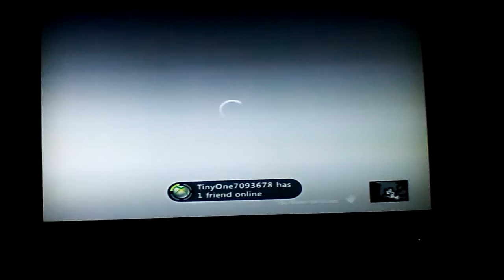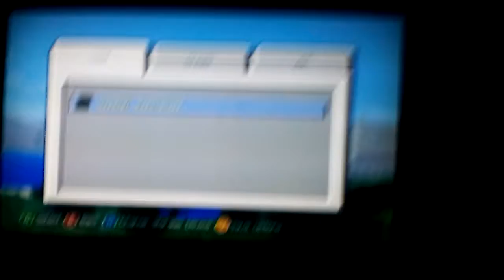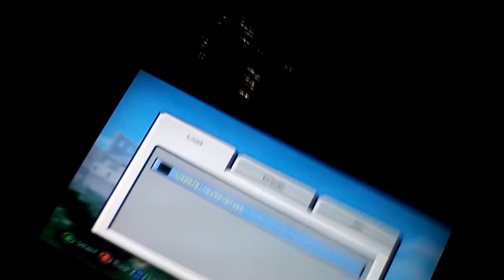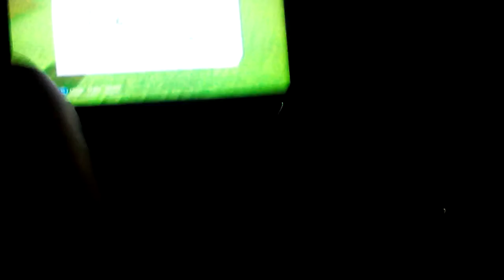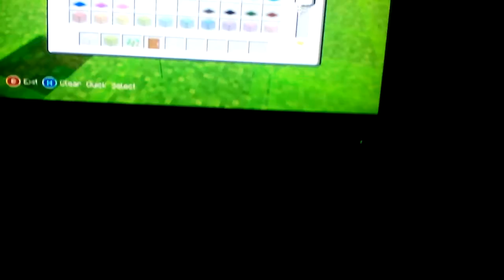Minecraft Xbox House Building